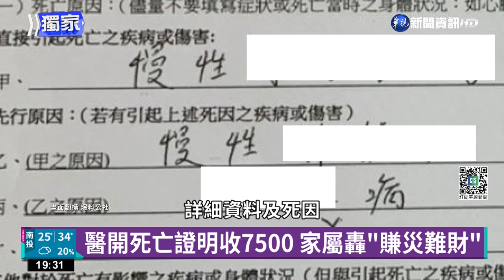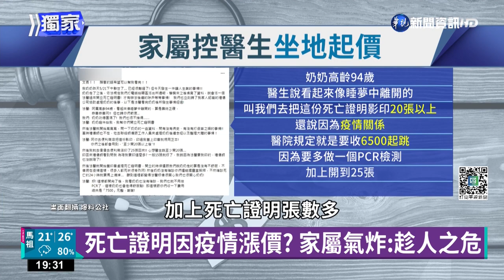醫開死亡證明收7500 家屬轟"賺災難財"｜華視新聞 20220531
最近疫情嚴峻，每天都至少上百人死於新冠病毒，殯儀館甚至還傳出到半夜都還在火化屍體，只是卻疑似有醫師大賺災難財嗎？有一名網友在臉書發文說，高齡的奶奶沒有確診，突然去世，但請醫生來開死亡證明時，不但要求家屬先印20張以上，還說因為「疫情關係」一共要收7500元，讓家屬傻眼又生氣，這個相驗費，到底怎麼收才合理？醫生真的有蓄意敲詐嗎？持續來看我們的追蹤報導。